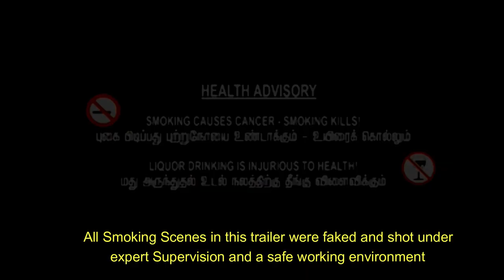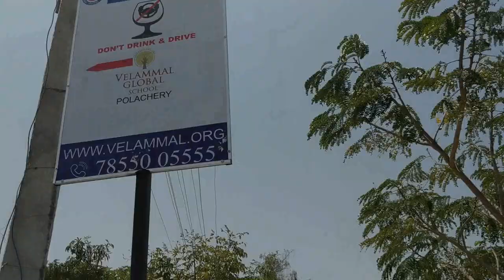HOLLOWNESS Trailer 2 | Short Film | Addiction | Drinking |Smoking | Drug Abuse | Responsible Driving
Team H0LL0WN3SS presents to you our second trailer for our highly anticipated short film 'HOLLOWNESS'. Due to unforeseen events , we had to postphone the release to  2nd April 2019. We apologize for the delay and hope you enjoy the new footage shown in the trailer.

Best Wishes-
Robin , Aadarsh , Yokesh , Krishna , Pratiksha , Amritha , Jayashree